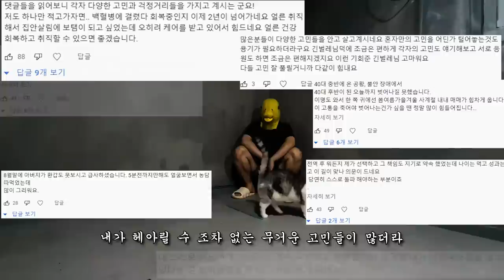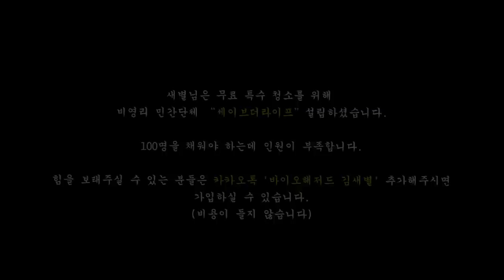한 남자가 사망한 고시원 문 앞입니다 Actual site of special cleaning after those who died alone